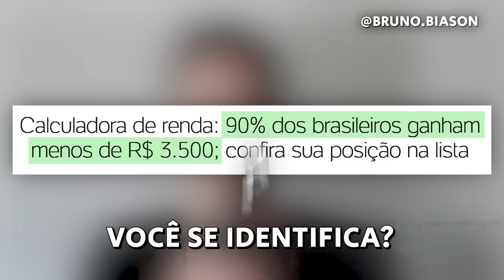MELHORES MOMENTOS de Saulo Laranjeira no Ticaracaticast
🟠 Kwai: @cortesdafirma

Corte retirado do Podcast:
SAULO LARANJEIRA - TICARACATICAST | EP 291

Convidados:
Saulo Laranjeira